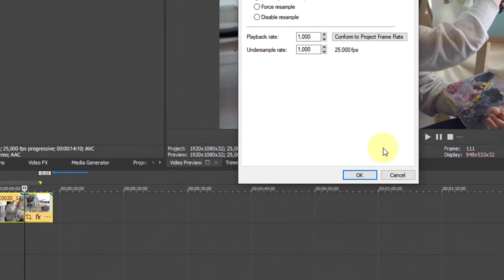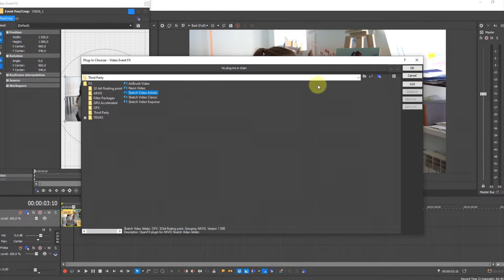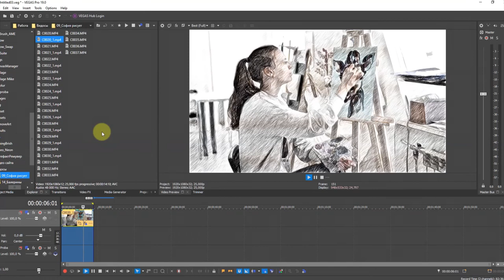AKVIS Video Plugins in Vegas Pro - AKVIS Sketch Video Artistic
You can add the AKVIS video editing plugins in Vegas Pro.
Learn to apply pencil drawing effects to your video with AKVIS Sketch Video!

AKVIS Sketch Video transforms videos into stylized drawing animations.
The software includes three filters:
🗲 Sketch Video Classic,
🗲 Sketch Video Artistic,
🗲 Sketch Video Esquisse.

In this tutorial, we used Sketch Video Artistic.

The plugins can also be used with Adobe After Effects, Premiere Pro, Edius Pro 9, DaVinchi Resolve, and other video editors.